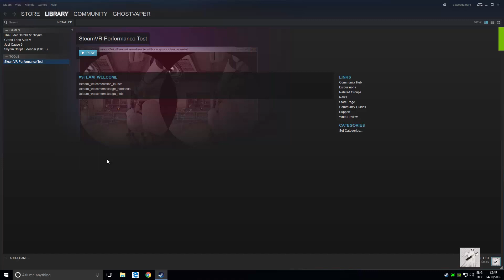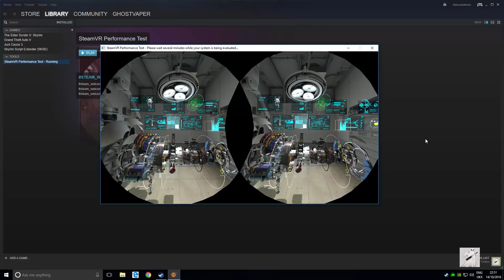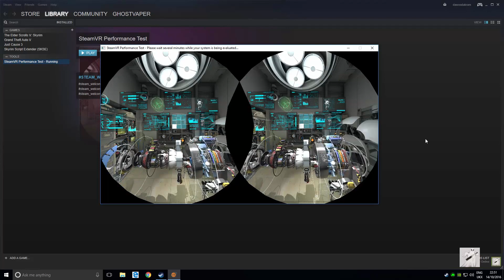GTX 1060 | Can it run Virtual Reality? (Steam VR Performance Test)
Is the Nvidia GTX 1060 6gb VR Ready?

I decided to find out. lol